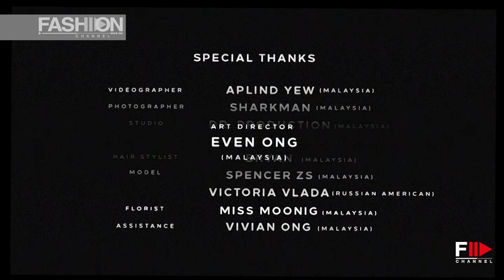BRIDE KOLLECTION SS21 Oriental Fashion Show Digital 2021 - Fashion Channel